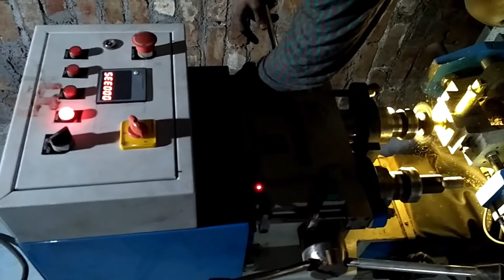Faucets Manufacturing Production Process | How Faucets are Made? | Manufacturing of Brass Taps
Faucet Manufacturing Process
Faucets Manufacturing Production Process | How Faucets are Made? | Manufacturing of Brass Taps in India:-
Here, we will summarize the faucet production process.
I: what is the casting process of the faucet ?
II: Machining
III: Faucet polishing process
IV: Plating
V: Faucet assembling
VI. Factory inspection of taps (with a dedicated person)